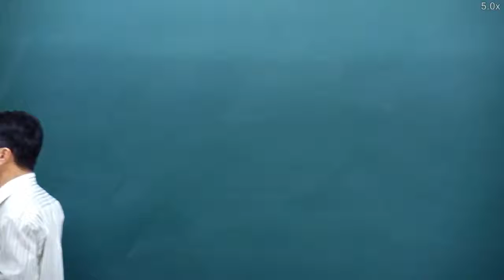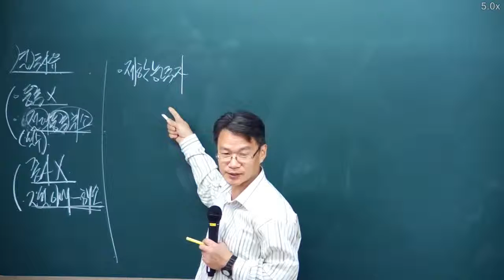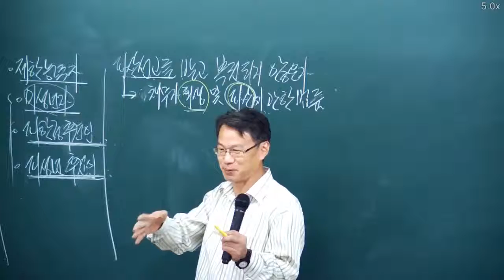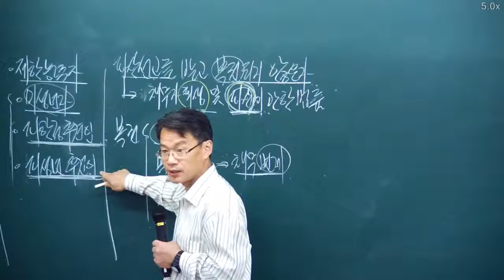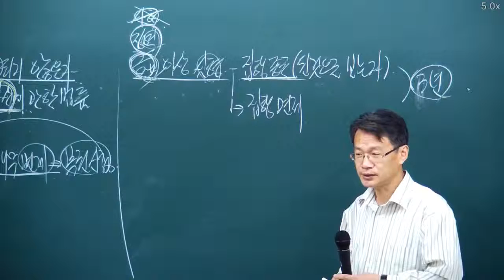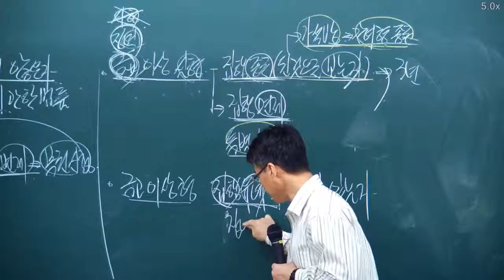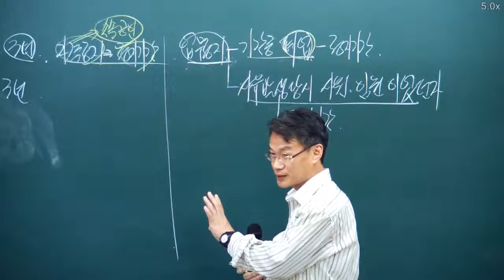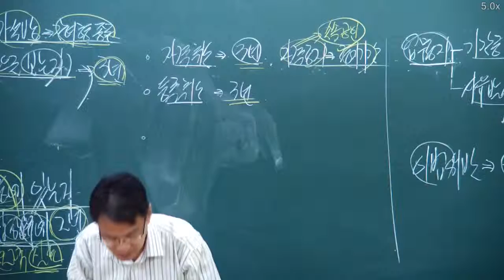원주공인중개사학원033 735 7432 중개사법 결격사유 지문연습 장재원교수 20151116 고화질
강의나 교재문의는 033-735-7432로 연락주세요!